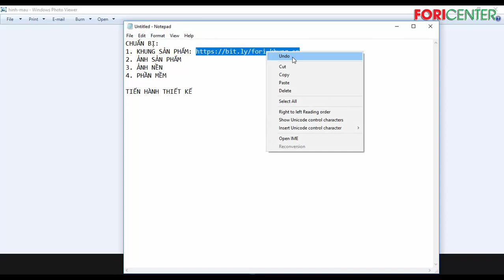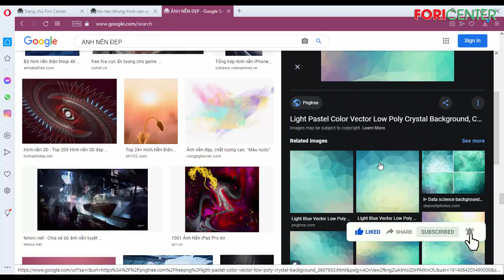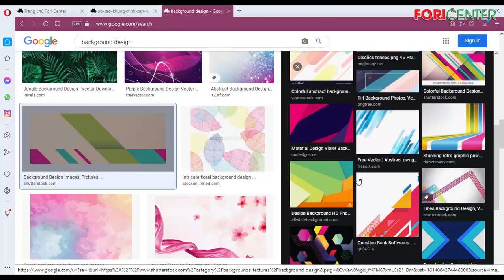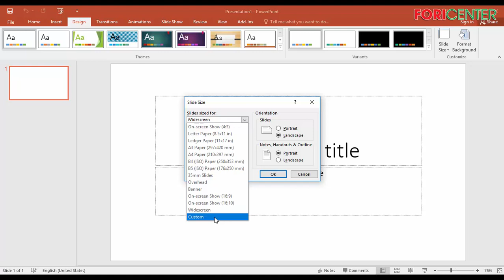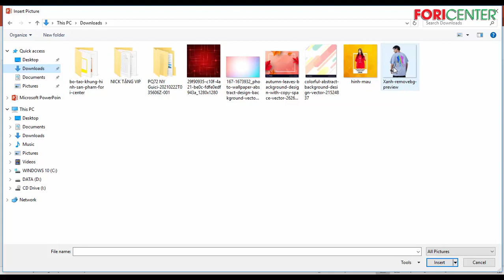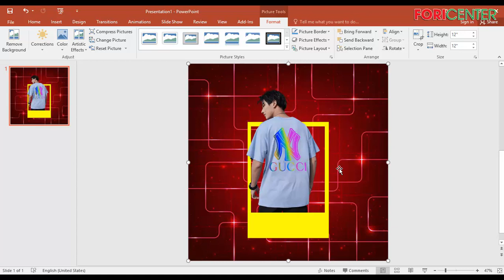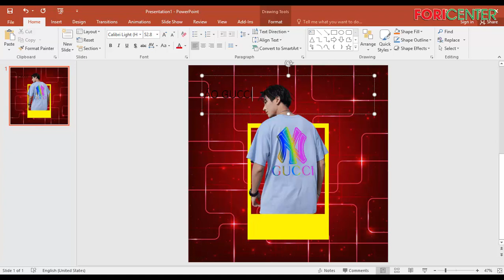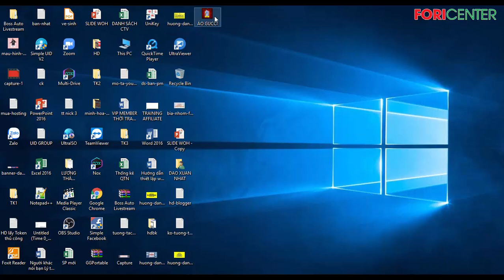Hướng dẫn thiết kế ảnh sản phẩm SIÊU ĐẸP không cần Photoshop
Trân trọng!